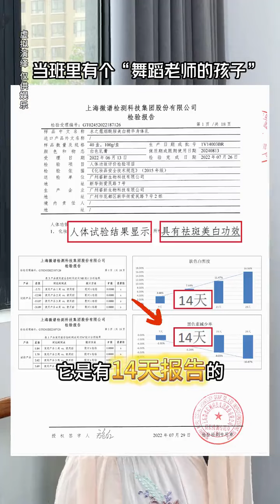It seems that the teachers around me cannot accept the mediocrity of their children. Does anyone k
It seems that the teachers around me cannot accept the mediocrity of their children. Does anyone know why? Campus, dance students, art students